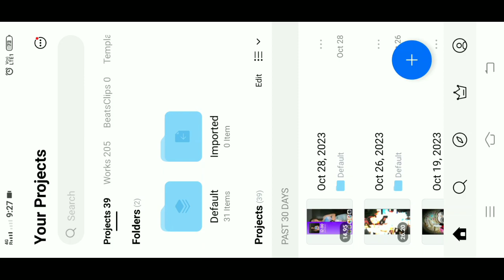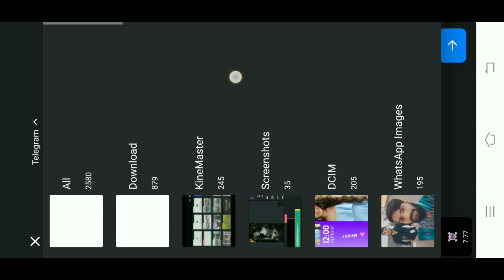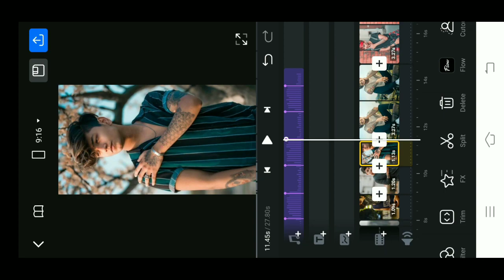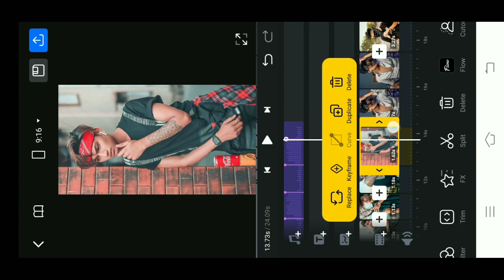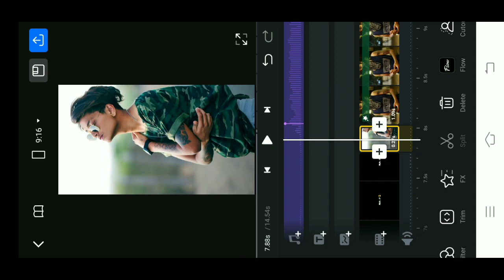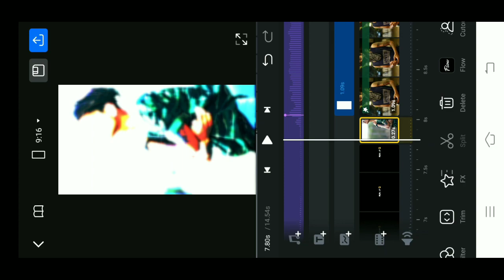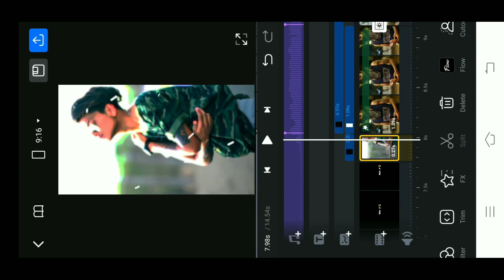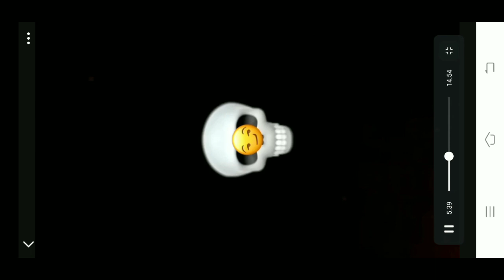☠️💥_ New Boy's Attitude Video Editing Vn App | Trending Shake Effect Attitude Video Editing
Hello Friends,